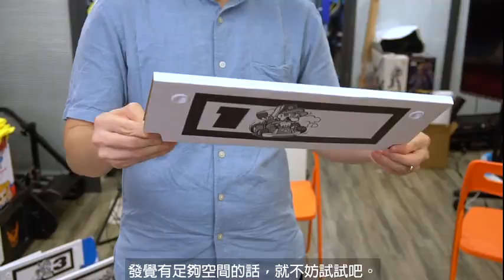Engadget｜《Mario Kart Live: Home Circuit》試玩：來把家裡變成賽車道吧！ | Yahoo Hong Kong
任天堂為了慶祝《超級瑪利歐兄弟》35 週年，推出了一系列的遊戲新作，其中最吸引的一款莫過於《Mario Kart Live: Home Circuit / 瑪利歐賽車實況：家庭賽車場》，是結合實體小賽車和《瑪利歐賽車》IP 的 AR 遊戲。這能讓你家裡成為遊戲內的賽車道，大人小朋友都會覺得超級過癮的玩意！